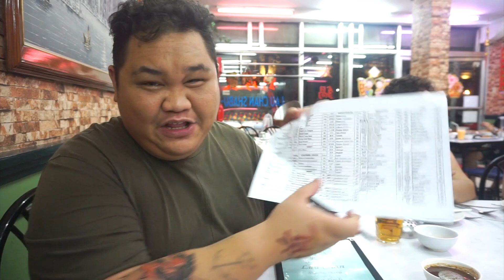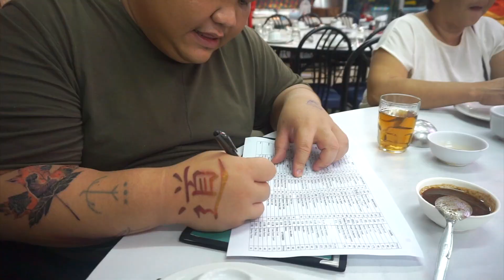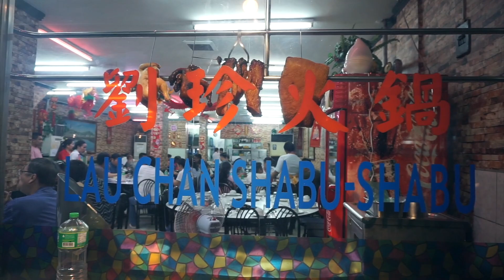NAPASO DILA KO!!! (LAU CHAN) | MADAM'S FOODVENTURES #8